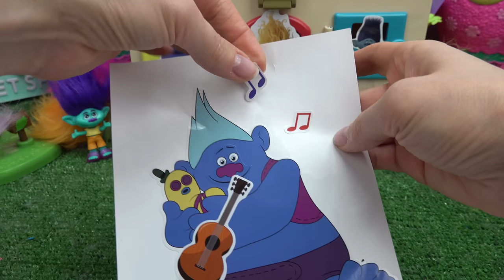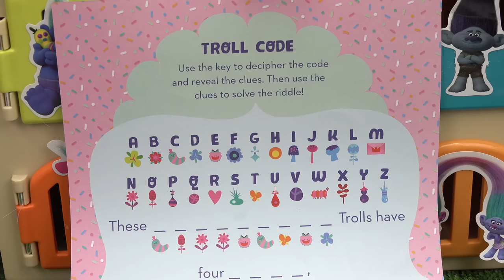Trolls Band Together Movie Surprise Doors with Keys + DIY Crafts for Kids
Trolls Band Together movie characters are locked inside the craft surprise box. There are six characters that we need to free. To free each friend, we need to finish six surprise crafts. The characters include: Poppy, Branch, Viva, Biggie and Mr. Dinkles, Smidge, and Satin and Chenille.